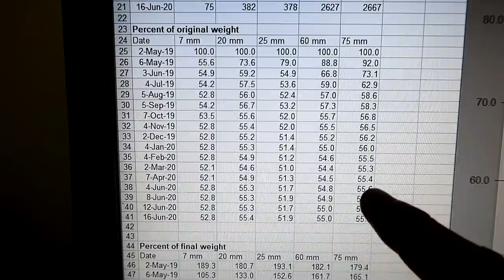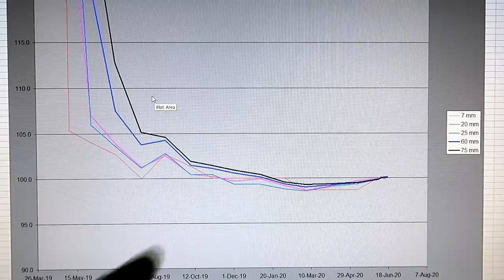How long does wood take to dry (faster than I thought it would)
Measuring the weights of different pieces of wood every month as they dry through a year to establish how long it takes for the wood to dry out.  The wood dried much faster than conventional wisdom says it takes.